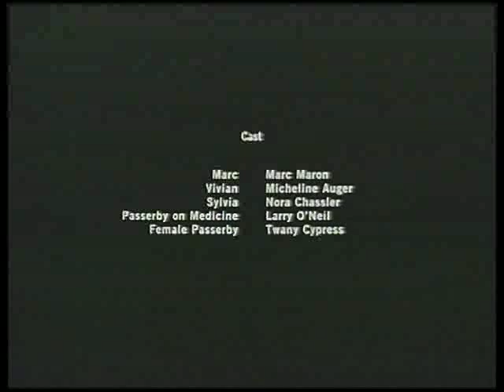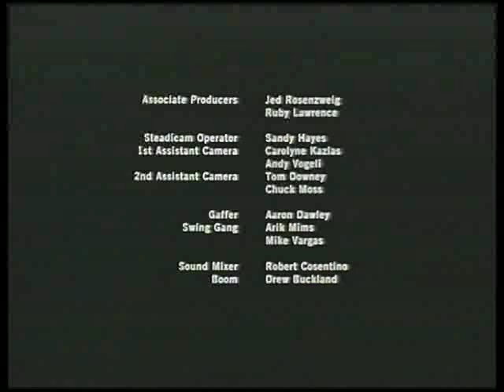Stalker Guilt Syndrome, starring Marc Maron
Made in 1998 by Jonah Kaplan and starring comedian Marc Maron. Kaplan wrote it and directed it. Maron contributed additional writing. It was shot in Brooklyn. Fans of Maron and his WTF podcast will definitely enjoy this.

I sound edited this for Jonah and had a great time.